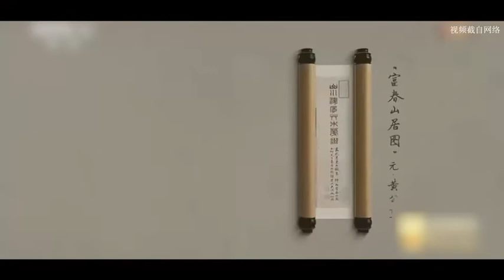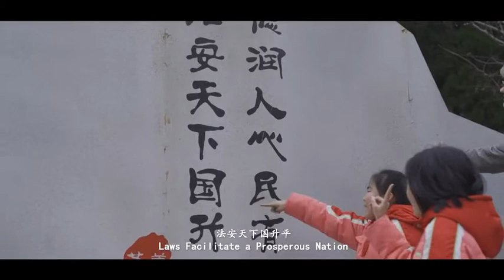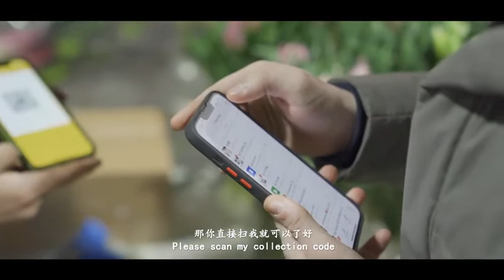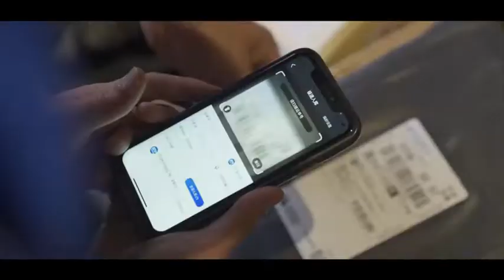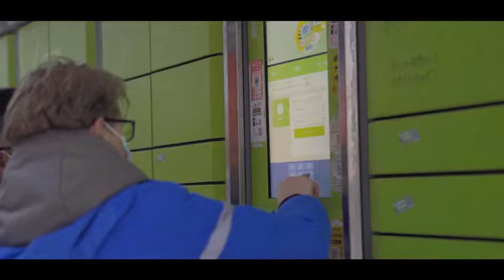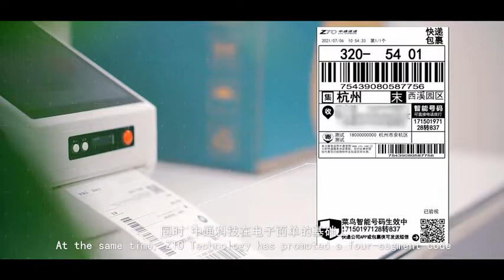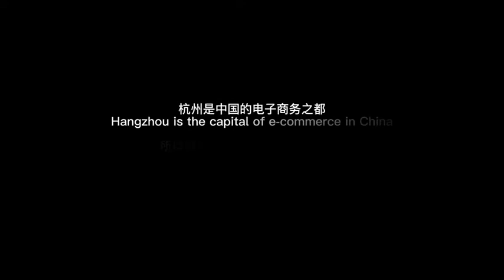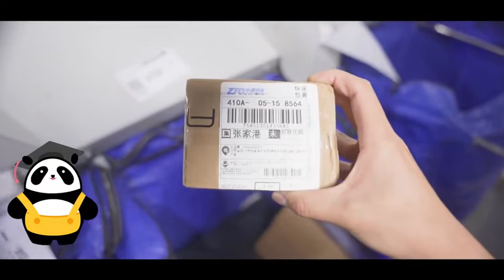Delivery Express in Tonglu 快递在桐庐 - 共同富裕，“浙”里先行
► Full Playlists “Zhejiang, a Pacemaker of Common Prosperity 共同富裕，“浙”里先行"